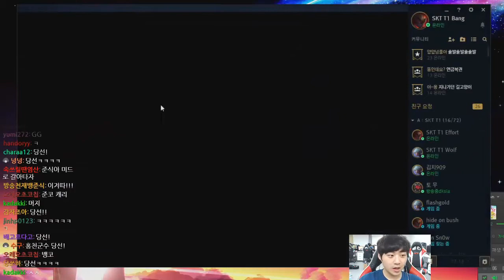Bang stream Ekko vs Orianna, Jun 30 2017